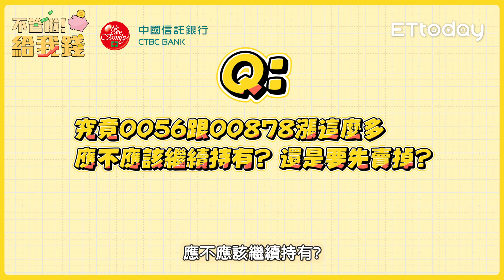AI大爆發!56.878漲不停 存股高股息ETF該賣嗎？／不管啦！給我錢EP43精華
今年台股的表現非常好，尤其最紅黑馬股票之一的緯創。這些擁有AI高股息ETF到底要賣還是繼續持有?這集讓海晴與強尼分享短期收益和長期投資觀點！